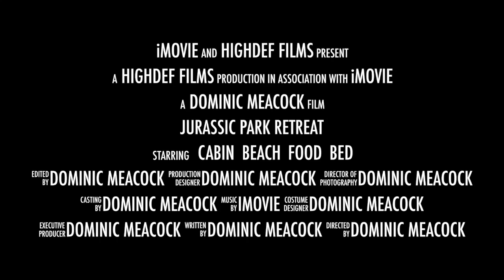Jurassic Park Retreat 2019, pre renovation, Jurassic Park Retreat, Dominican Republic